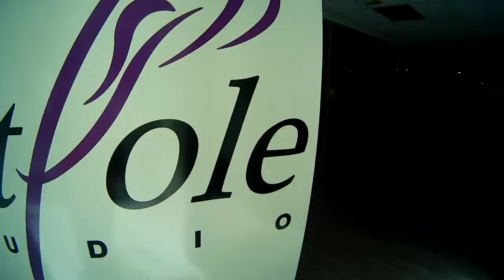Open Pole - Art Pole Studio - Lady Marjo -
[iminent rb=anim]Open Pole [/rb]
(il n'y a pas de prof, c'est entre élève,on perfectionne les figures que nous avons appris en cours)
cela fait environ 6 mois, je suis panawan dans le monde de la pole.
grâce à ce sport je m'accepte et j'accepte mon corps plus facilement, pas besoin d'être super fine pour faire de la pole, il faut juste se renforcer au niveau bras,abdos, gainage.